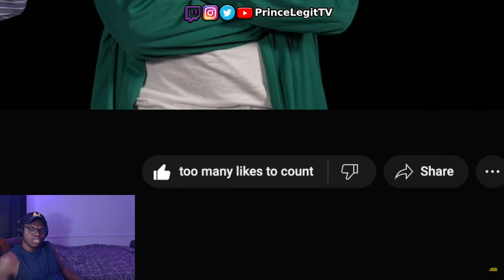PrinceLegitTV Reacts To 6 American People VS 2 Secret British People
🎵 Welcome to PrinceLegitTV - your hotspot for vibrant reactions to the hottest Latin and North American tunes! 🌎

🔥 Today, I'm reacting to6 American People VS 2 Secret British People by NDL(Niko) who is a member of one of the biggest YouTube groups in the UK called the Beta Squad. The purpose of this video is for 2 British people to pretend to be American and try to fool the real American.

💬 Let's get the conversation going! What did you think of this video?